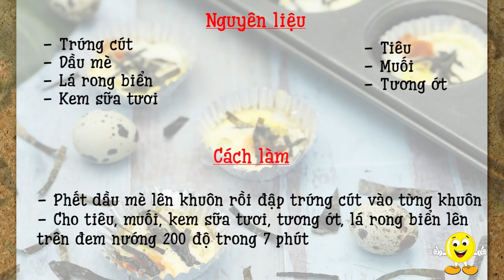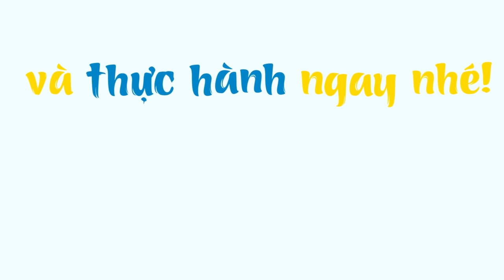Thêm Ngay Vào Thực Đơn Gia Đình Các Món Từ Trứng Cút